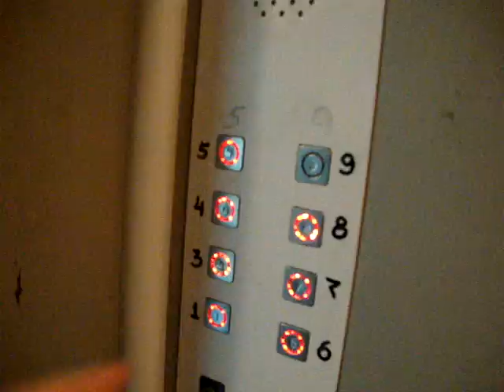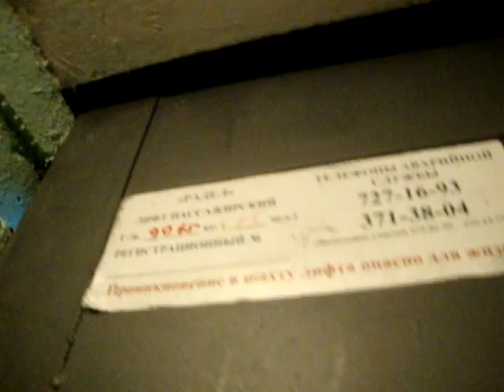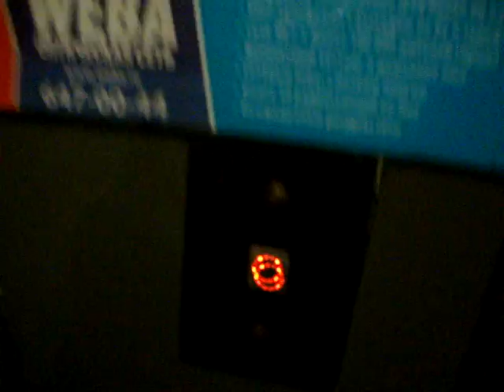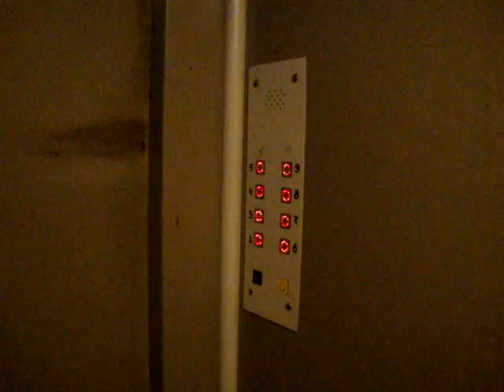Old Shlz modernized traction elevator/lift in Saint-Petersburg, Russia (Retake)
Location: Vitebskiy Prospekt, 49 (Витебский Проспект), Saint-Petersburg (Санкт-Петербург)
Brand: Unknown
Modernized by: Shlz (ОАО "Щербинский лифтостроительный завод")
Year installed/modernized: 1967 / 2007
Floors served: 9 (1, *, 3, 4, 5, 6, 7 ,8 ,9)
Note: This elevator was completely renewed in 2007, but it's very simple and dark. Prior to 2007, the elevator had the same kind of doors as in the following one